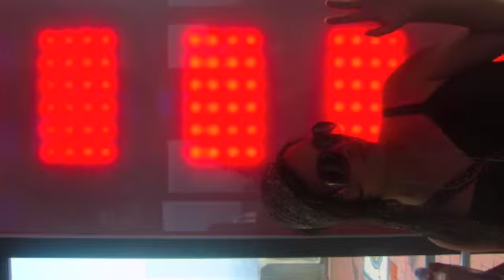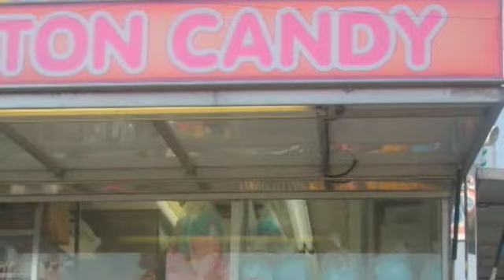CONEY ISLAND, PORTRAIT of a PSYCHOLEDIC PONY: BROOKLYN NY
Warning: this video might be to P.O.N.Y.        invitados especiales: fan neoyorquina de mgmt que los conoce desde el EP. y ahora los dejamos con sus anfitriones: MSTRKFT